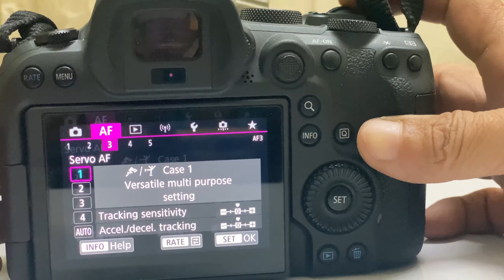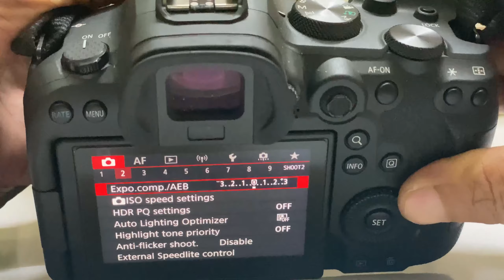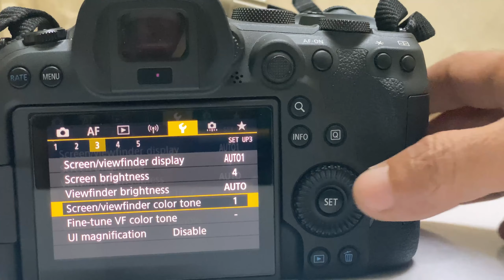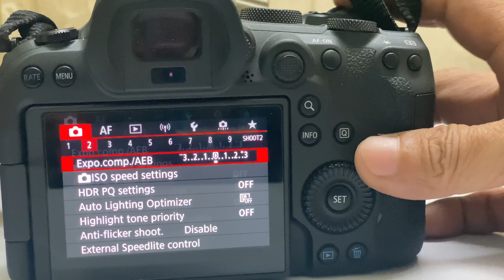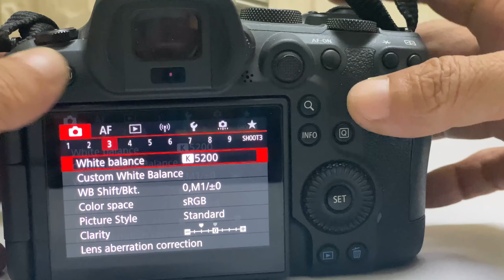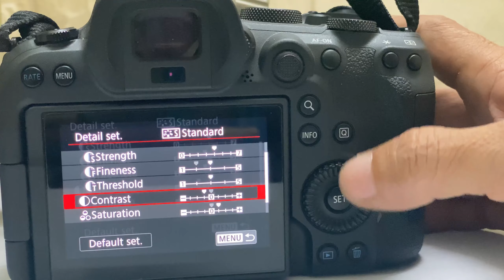Set màu đẹp Canon R6 khi chụp ảnh tiệc cưới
Cầm Canon R6 chụp ảnh tiệc phê lắm mọi người à !!!

Thanks!